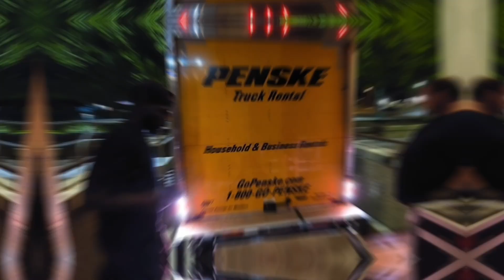AVATAR THE LAST AIRBENDER CONCERT BREAKDOWN AND LOADOUT ESI-VLOG WITH SOPE WATSON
This a Snippet Vlog of went to work at Chrysler Hall for the Avatar Last Airbender Concert Breakdown and Loadout for  my ESI  Family Walt., and many more along with my Stage Right Lighting  Family David and Colonel, and Jakob, of Seven Venues.  We made it do what it do and knocked it out bc we the best at what we do🤘 😎🤘